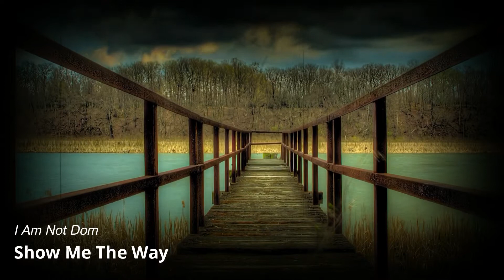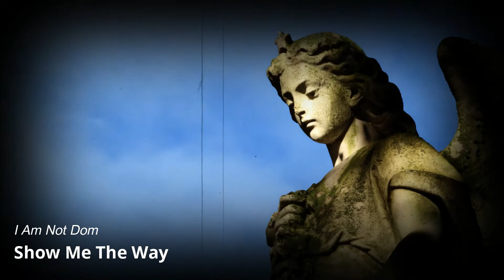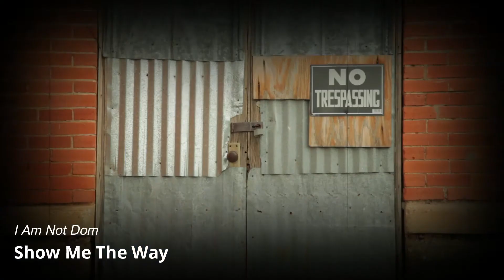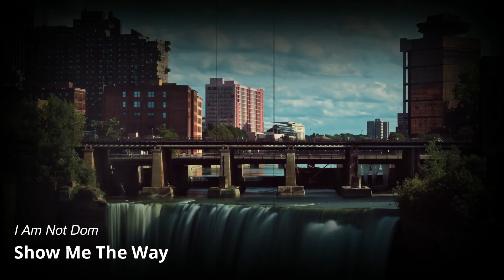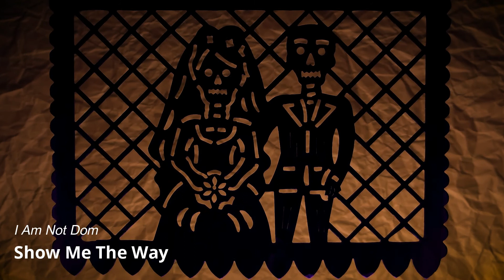Show Me The Way - I Am Not Dom